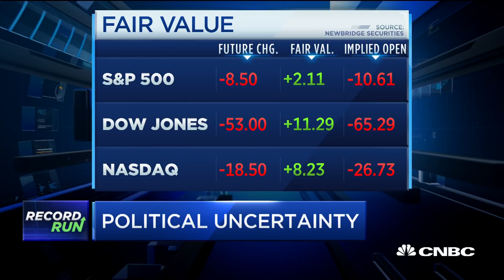Bull markets don't die of old age, they die of rapid rising rates, says Neuberger Berman CIO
Joe Amato, Neuberger Berman president and chief investment officer, and JJ Kinahan, TD Ameritrade chief strategist, join the 'Squawk Box' team to discuss the bull market run.